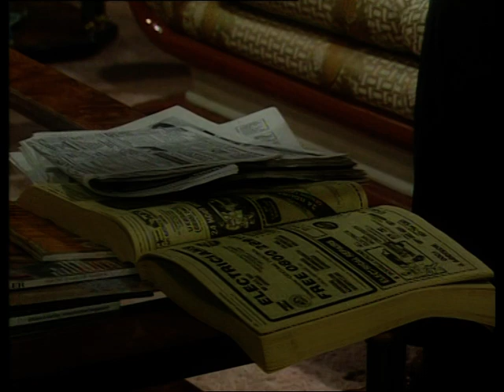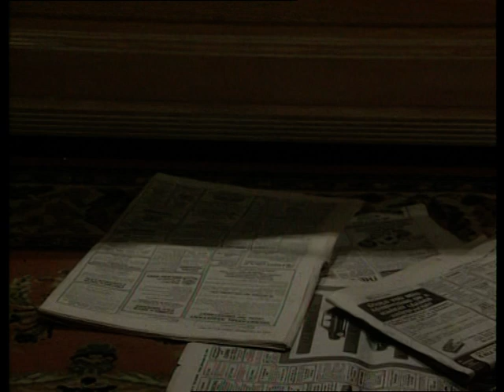birds of a feather s3 ep9 (032) favour of the month